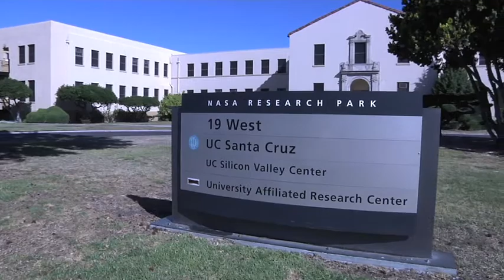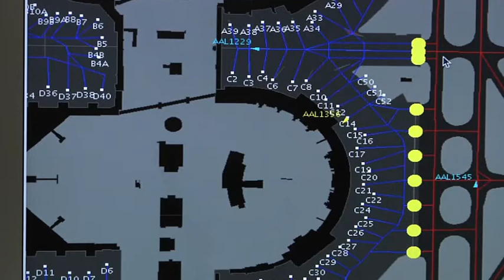Researcher Profile - Gautam Gupta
Listen to UC Santa Cruz researcher Gautam Gupta talk about how he came to work at NASA.